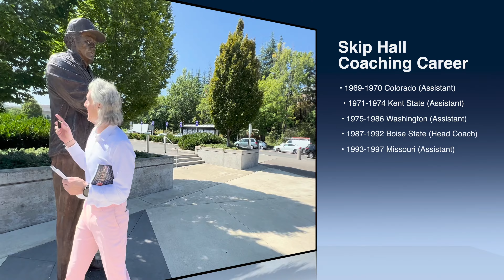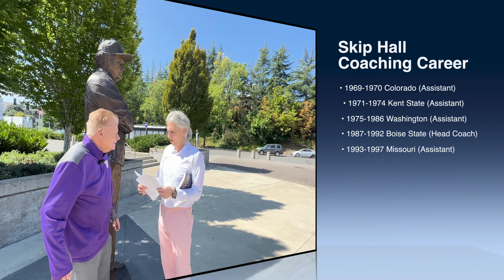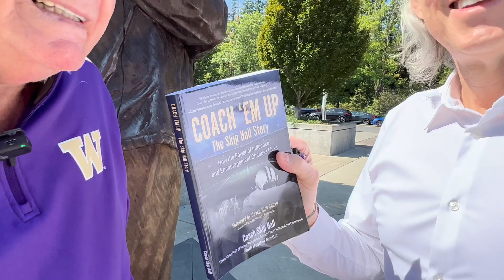Downtown Dawgs with Coach Skip Hall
Come join Jimmy Rodgers as he talks with Legendary Coach Skip Hall in front of Husky Stadium.